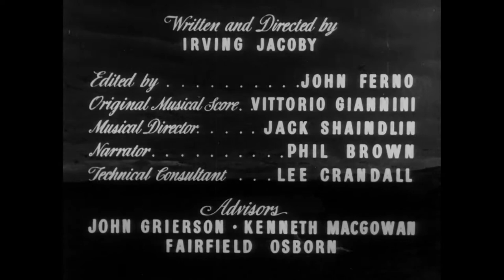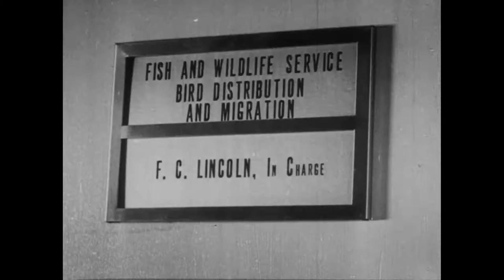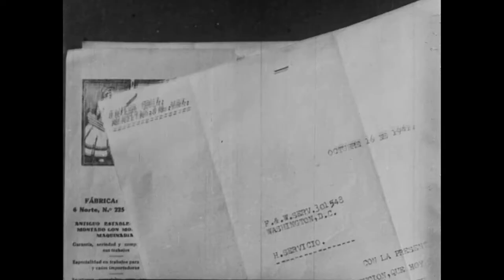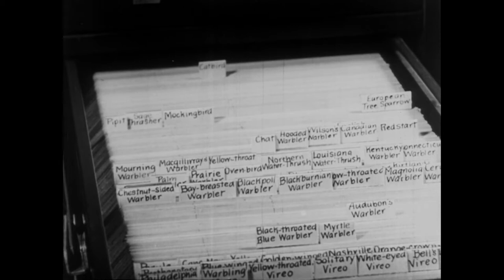High Over The Borders (1942)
Irving Jacoby, National Film Board of Canada, New York Zoological Society